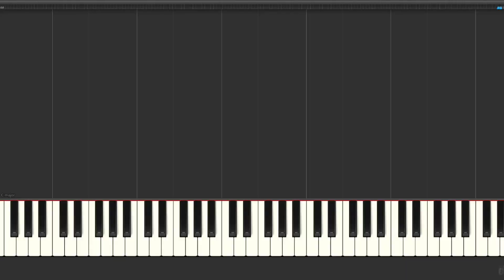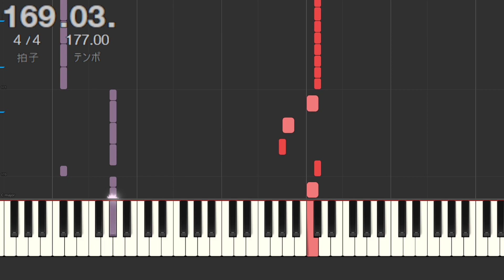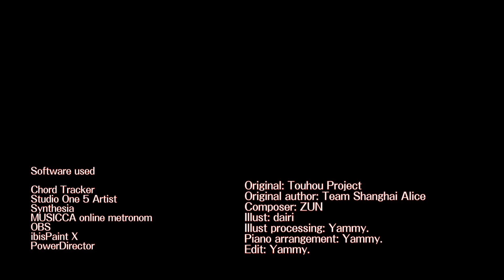【簡単版】パンデモニックプラネット【東方ピアノMIDI楽譜】東方紺珠伝EXボス、ヘカーティア・ラピスラズリのテーマ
ゲーム『東方紺珠伝 〜 Legacy of Lunatic Kingdom.』EXTRA STAGE BOSS ヘカーティア・ラピスラズリのテーマ
Touhou 15 LoLK - Hecatia Lapislazuli Theme - Pandemonic Planet

0:00　タイトル
0:05　A
0:10　B
0:23　C
0:45　D
1:07　E
1:12　F
1:23　G
1:37　H
1:58　I
2:20　J
2:42　K（サビ1）
3:05　L（サビ2）
3:27　M（Eと同）
3:32　N（Fと同）
3:43　O（Bと似）

〇クレジット
・原作：東方Project
・原作者：上海アリス幻樂団
・作曲：ZUN
・立絵：dairi
・立絵加工：やみぃ。
・ピアノアレンジ：やみぃ。
・編集：やみぃ。

・Chord Tracker
・Studio One 5 Artist
・Synthesia
・OBS
・ibis Paint X
・PowerDirector

〇受諾済リクエスト（本動画投稿時点）
・お宇佐様の素い幡（東方花映塚）
・風の神社（東方靈異伝）
・天理人欲（東方剛欲異聞）
・小さな欲望の星空（東方神霊廟）
・懐かしき東方の血（東方永夜抄）
・リジッドパラダイス（東方神霊廟）
・ゴーストリード（東方神霊廟）
・亡失のエモーション（東方心綺楼）

〇受諾済有償リクエスト（本動画投稿時点）
・（なし or 非公開希望）

〇投稿済リクエスト（本動画投稿時点）
・聖徳伝説　〜 True Administrator（東方神霊廟）
・ルナティックドリーマー（秘封ナイトメアダイアリー）
・恋色マスタースパーク（東方永夜抄）
・ネクロファンタジア（東方妖々夢）
・パンデモニックプラネット（東方紺珠伝）
・（他30曲）

★リクエストについて（東方）
・YouTubeやTwitterなど、私に通知が届くすべての場所で常時募集中です。
・ZUN氏作曲であれば原作は問いません（例：蓬莱人形収録曲、秋霜玉収録曲、唯一無二のシミュラークル）。
・東方公式作品の収録楽曲であれば作曲者は問いません（例：砕月、天衣無縫、深秘録版ハルトマンの妖怪少女、剛欲異聞版U.N.オーエンは彼女なのか？）。
・無償リクエストは【投稿時期未定】【投稿順不規則】となります。ご理解のうえ気長にお待ちください。

★リクエストについて（東方以外のジャンル・アレンジパターン指定・投稿時期指定など）

〇MIDIデータについて
・まだMIDI販売されていない動画について、お急ぎの方はコメント等でお知らせください。優先して商品化します。

〇楽譜（五線譜）について
・ごく一部の人気曲を除きご用意しておりません。
・それ以外の五線譜をお求めの方はBOOTHのメッセージ、TwitterのDMまでご連絡ください。

〇音楽データ・動画データについて
・個人間メッセージにて販売しております。見積りは無料です。BOOTHのメッセージ、TwitterのDMまでご連絡ください。

やみぃ。 (@Yamadani_yammy)

自作小説
※東方二次創作　※完結済